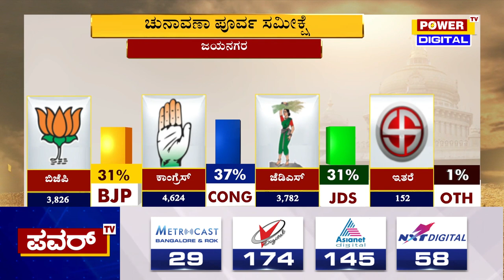Karnataka Election Survey : ಜಯನಗರ ಕ್ಷೇತ್ರದ ಪವರ್ ಸಮೀಕ್ಷೆಯಲ್ಲಿ ಕಾಂಗ್ರೆಸ್ ಮುನ್ನಡೆ | Power TV News